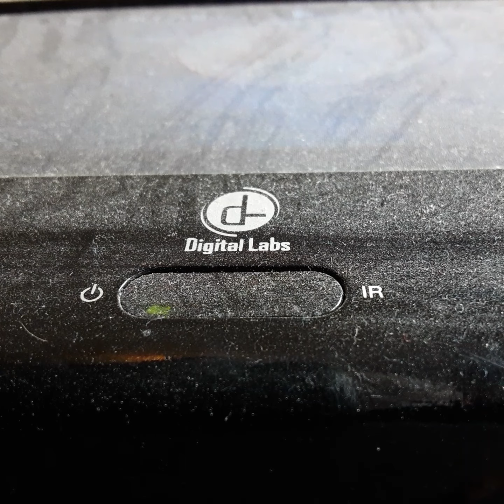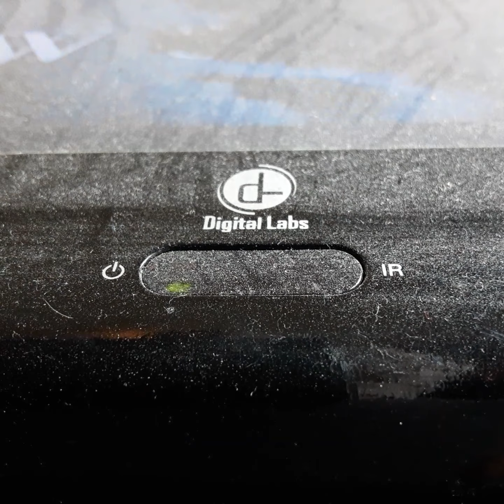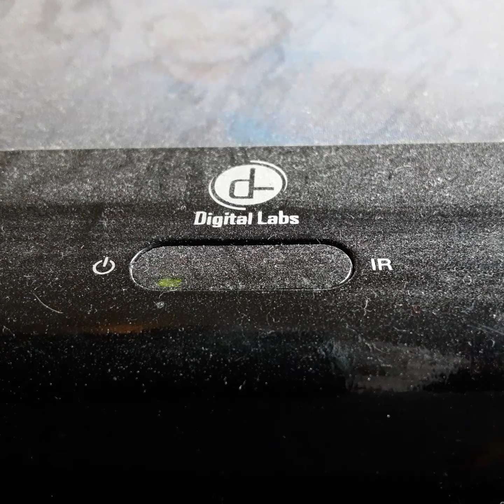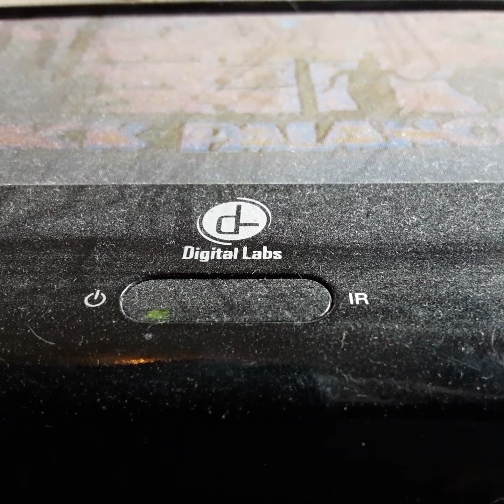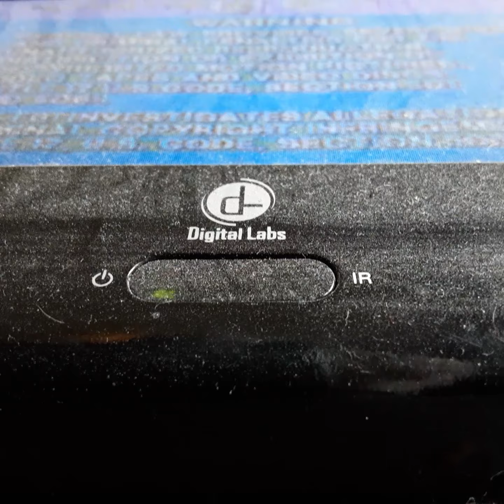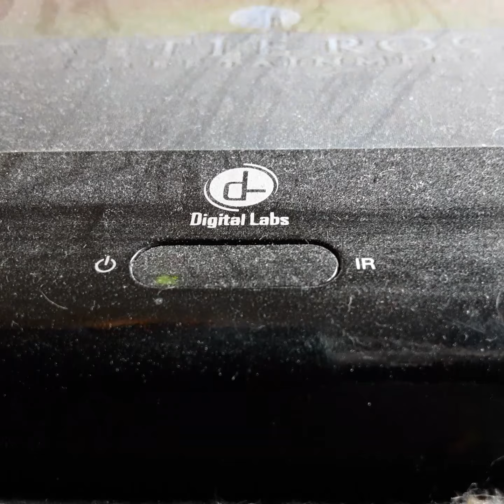Opening To In the Line of Fire 1993 VHS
From 1993
Columbia Pictures & Castle Rock Entertainment Presents In the Line of Fire Clint Eastwood John Malcabitch Reno Ross Dilen McGiler Gary Cole & John Molloy
John F Kennedy John Herid Animation By Sony Pictures Image Works Inc Dreated By Wolfgang Peterson
Color 63%
Rated R